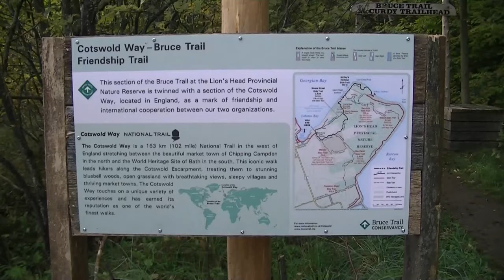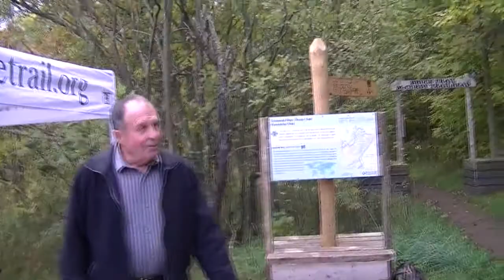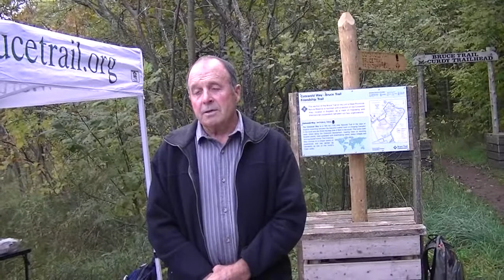Cotswold Way - Bruce Trail Friendship Trail Opening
opening of the Cotswold Way Bruce Trail Friendship Trail